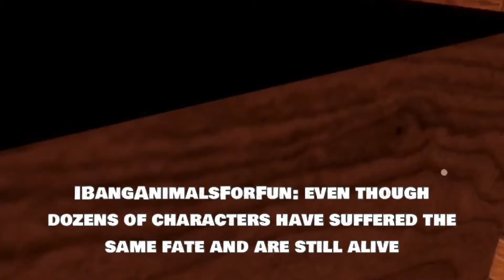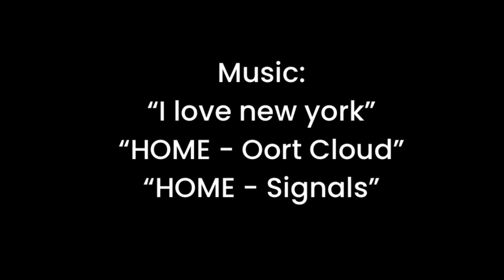Why Roblox Removed Bacon Hairs 2 - Roblox Machinima